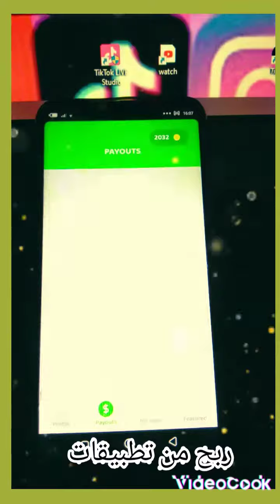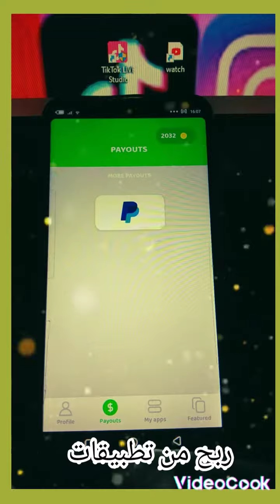احسن تطبيق لي ممكن تدخل منو 5دولار 💸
رابط تطبيق الموجود في شرح

Hey, just found an App that gives you money for playing games! Discover games and apps that suit you. It is as simple as it sounds: just open the link, download Cash'em All for free and start playing games. You will receive 1800 coins as a start-up bonus.
ربح المال من الانترنت يوميا 5 دولار بلا حدود,
كيفية ربح انترنت من تطبيق يوز,
ربح انترنت من تطبيق يوز,
ربح من الانترنت والسحب فودافون كاش,
الربح من الانترنت وسحب فودافون كاش,
الربح من الانترنت والسحب بايير,
الربح من الانترنت والسحب باي بال,
الربح من الانترنت والسحب عن طريق ويسترن يونيون,
الربح من الانترنت والسحب فودافون كاش 2022,
الربح من الانترنت والدفع عن طريق ويسترن يونيون,
الربح من الانترنت والسحب فوري,
الربح من الانترنت والسحب على فودافون كاش,
الربح من الانترنت لتحقيق الحرية المالية,
موقع ربح من انترنت,
ربح مال من انترنت,
ربح مال من النت,
ربح فلوس من النت,
الربح من الانترنت محمد هلال,
الربح من الانترنت نسخ ولصق الكلمات,
الربح من الانترنت نسخ ولصق,
ربح من الانترنت مجانا,
ربح من الانترنت مضمون,
ربح من مواقع انترنت,
الربح من الانترنت محمد علي,
الربح من الانترنت مجانا,
الربح من الانترنت مع اثبات السحب,
الربح من الانترنت مشاهدة الاعلانات,
الربح من الانترنت مواقع صادقة,
الربح من الانترنت محمد غنايم,
مواقع ربح من انترنت,
ربح انترنت من تطبيق موبيليس,
ربح انترنت من تطبيق جيزي بدون مشي,
كيفية ربح انترنت من تطبيق جيزي بدون مشي,
ربح مال من انترنت 2022,
كيفية ربح مال من انترنت,
ربح انترنت من موبيليس,
ربح مال من انترنت 2023,
ربح من الانترنت للمبتدئين 2022,
الربح من الانترنت للمبتدئين بدون راس مال 2022,
الربح من الانترنت للمبتدئين بالهاتف,
الربح من الانترنت للمبتدئين في الجزائر,
الربح من الانترنت للمبتدئين فودافون كاش,
الربح من انترنت,
الربح من انترنت 2022,
الربح من انترنت 2023,
الربح من انترنت في الجزائر,
كيفية الربح من انترنت,
طريقة الربح من انترنت,
ربح من الانترنت كيفاش naseem net,
الربح من الانترنت كذب,
ربح من الانترنت فودافون كاش,
كيف ربح من انترنت,
كيفاش ربح من انترنت,
كيفية ربح انترنت من تطبيق جيزي,
كيفية ربح المال من انترنت,
كيفية ربح انترنت من تطبيق جيزي بسرعة,
كيفية ربح انترنت من تطبيق جيزي عن طريق المشي,
كيفية ربح انترنت من تطبيق جيزي 2022,
كيفية ربح انترنت من تطبيق جيزي بالمشي,
الربح من الانترنت قناة,
الربح من الانترنت مع الاثبات,
ربح فلوس من انترنت,
الربح من الانترنت غزة,
ربح من الانترنت عن طريق الكتابة,
الربح من الانترنت عن طريق مشاهدة الاعلانات,
الربح من الانترنت عن طريق التطبيقات,
الربح من الانترنت عن طريق اللعب,
الربح من الانترنت على الهاتف,
عالم ربح من انترنت,
الربح من الانترنت بدون ظهور,
الربح_من_الانترنت طريقة مضمونة,
ربح من الانترنت عن طريق نسخ ولصق فيديوهات يوتيوب,
ربح من الانترنت عن طريق نسخ ولصق,
ربح من الانترنت عن طريق الهاتف,
الربح من الانترنت عن طريق النقر على الاعلانات,
طرق ربح من انترنت,
ربح من النت 2022,
ربح من الانترنت صادق,
الربح من الانترنت للمبتدئين بايبال,
شغل ع الانترنت,
شروط الربح من الانترنت,
ربح من النت مضمون,
الربح عن طريق الانترنت 2022,
شغل الانترنت,
ربح من الانترنت سوريا,
ربح من الانترنت سعودي,
الربح من الانترنت سالم البادي,
الربح من الانترنت سيمو لايف,
الربح من الانترنت سلطنة عمان,
الربح من الانترنت سعودي,
الربح من الانترنت سيبوني اتعلم,
الربح من الانترنت وسحب فوري,
الربح من الانترنت سوفت فن,
الربح من سرعة الانترنت,
الربح من الانترنت زين كاش,
ربح المال من الانترنت زين كاش,
ربح من الانترنت 2023,
ربح حقيقي من النت,
ربح من الانترنت بدون راس مال 2022,
ربح من الانترنت بدون راس مال 2023,
الربح من الانترنت بدون راس مال بالهاتف,
الربح من الانترنت بدون راس مال للمبتدئين,
الربح من الانترنت بدون راس مال في العراق,
ربح الفلوس من الانترنت,
 من انترنت 50$ مع اثبات